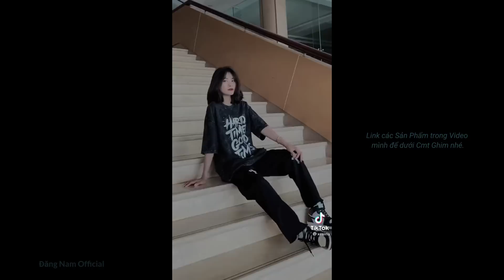STYLE - OUTFIT CỦA GIỚI TRẺ NGÀY NAY P46 || TIKTOK VIỆT NAM || Đăng Nam Official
► ► ►  Follow Đăng Nam Official ✅
▷  Edit by: Đăng Nam Official
▷  Nguồn: Tiktok

☞ Video được đăng tải trên kênh chỉ nhằm mục đích giải trí, không vì mục đích kiếm tiền/thương mại.

► English subtitles:
▷ For all advertising and copyright information, please contact your personal Facebook